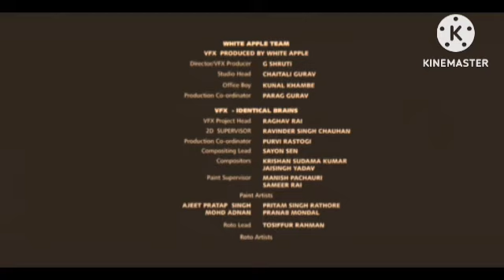Cuttputlli Review Explained & Facts HD | Akshay Kumar | Rakul Preet Singh | Sargun Mehta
This is not a Movie. I have discussed Cuttputlli facts, Satellite & OTT Details, Preproduction-Post Production & Filming Details, Budget & Worldwide Lifetime Box-Office Collection Details, deep story analysis & Explanation

Ignore-Tags